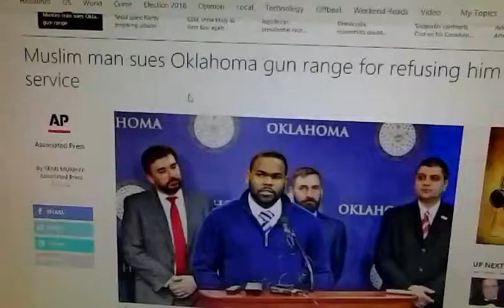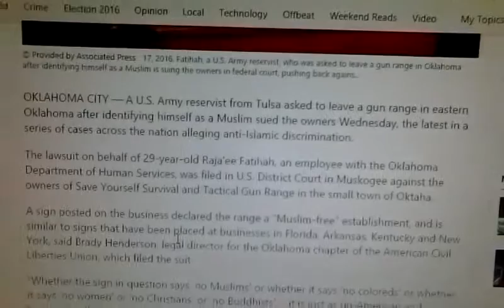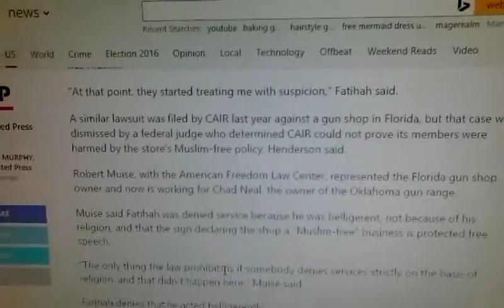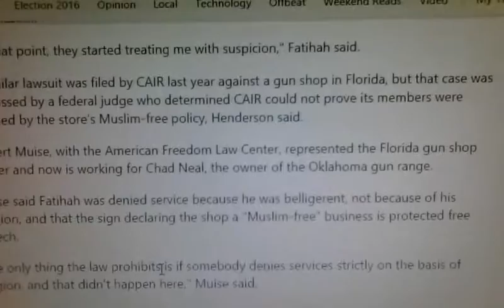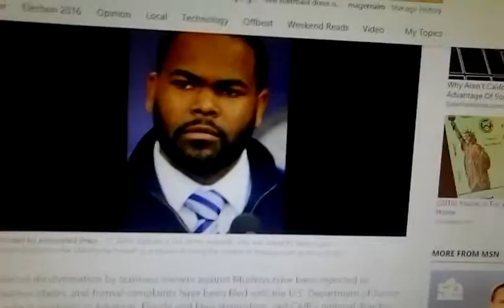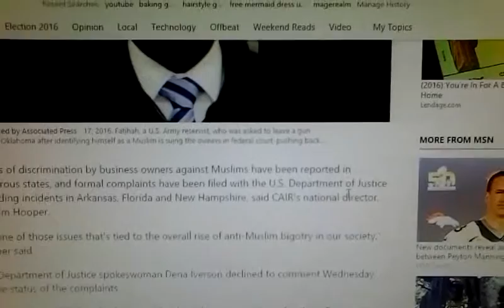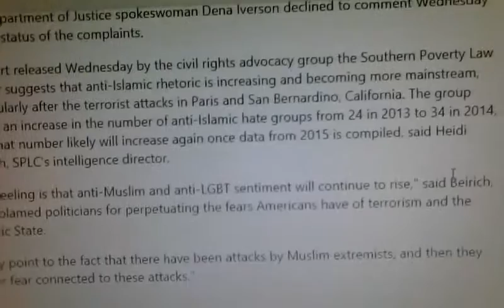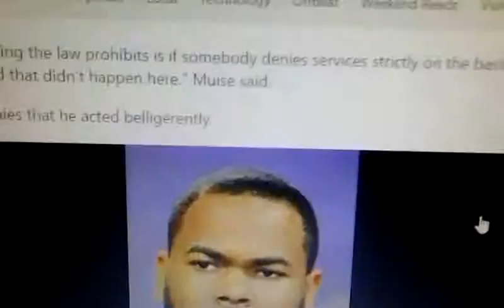Black Muslim sues gun range for discrimination???!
Race religion and politics.